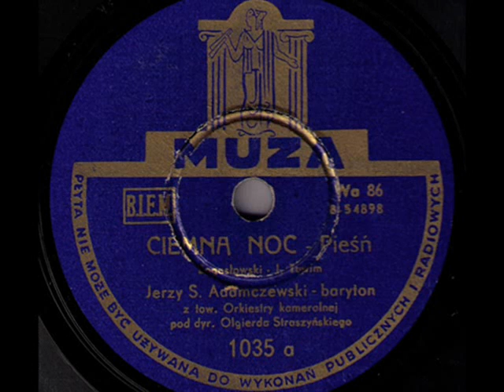Tango from 1943: Ciemna dziś noc (Dark Is The Night) - Jerzy Adamczewski, 1948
Jerzy S. Adamczewski  - Ciemna dziś noc [Dark Is The Night] Pieśń/Tango [Tango chanson] (N.Bogoslovsky - J.Tuwim) Muza 1948 (Polish)

NOTE: May 2023 marks the 78th anniversary of the end of World War II - the greatest catastrophe in the history of our civilization. This makes me go back to those days for a moment to remind on this channel of the music that was played in Poland at that time.

This song is one of the most beautiful and captivating ever written during the war and about the war. It was composed by Soviet composer Nikita Bogoslovsky, and after the war it became a hit in Poland, performed by such prominent artists as Mieczysław Fogg and Wiera Gran The beautiful text was written by prominent Polish poet Julian Tuwim. It describes the longing of a World War II soldier who writes a letter to his wife, expressing his love for her and their child and his belief that through the power of love the "deadly force of war" will not destroy him.

It was first performed in the 1943 Soviet war film "Two Soldiers" by actor & singer Marek Bernes and recorded shortly thereafter by Leonid Utesov and Peter Leshchenco - despite the reluctance of the Soviet authorities, who considered it "too sentimental and bourgeois."

Here it is sung by Polish singer Jerzy S. Adamczewski (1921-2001), who in the late 1940s and early 1950s was a baritone who performed at opera houses in Warsaw, Bytom and Poznan. In later decades he taught at the Warsaw State Conservatory.

The photo show features several views of ruined Warsaw and other Polish cities in the years after World War II.